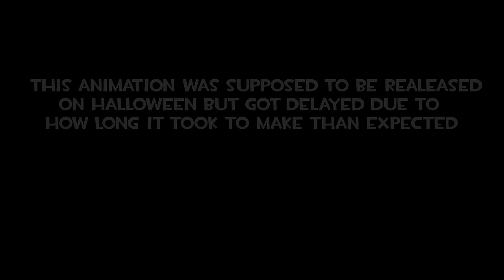Bird Fortress 2 [SFM]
Hello again! and Merry Christmass!
(i know halloween was over like 2 months ago but i had to post something)
This is your typical tf2 halloween match with some feathered like twists
decided to make a short tf2 video to have some more variety in my channel

All Sources are From Team Fortress 2 made by Valve
Made in Source Filmmaker

Workshop Items used :
Mixamo Mocap Animations for TF2 SCOUT by CGI Slam
Heavy Walk Cycle "MvM Style" by Murtle
Bird Nest by sonosublime
Calendar by Zo∫oλo
Improved bullet hole by Phobias
Enhanced Merasmus [HWM] 2017 by Alaxe